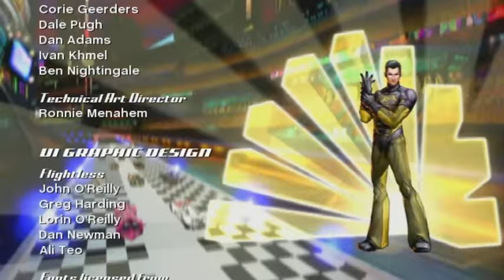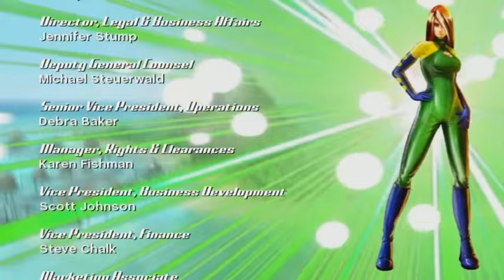Speed Racer the Videogame Grand Prix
Persevered just like the movie race